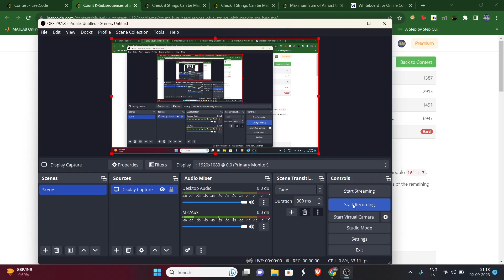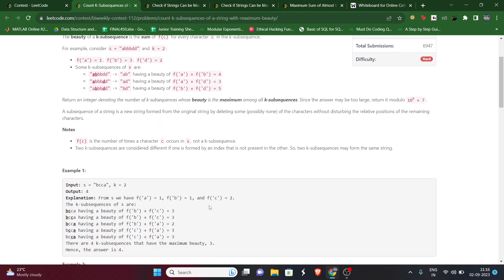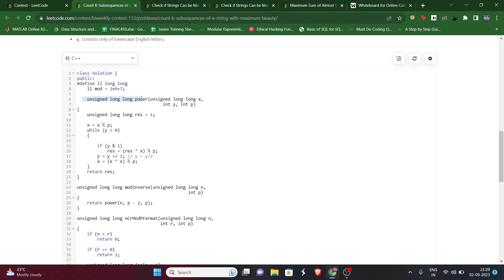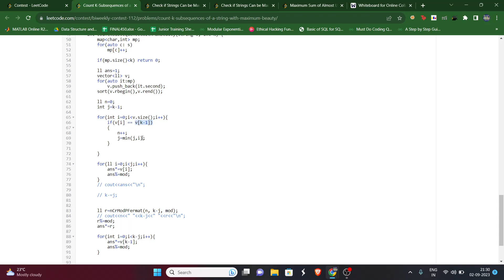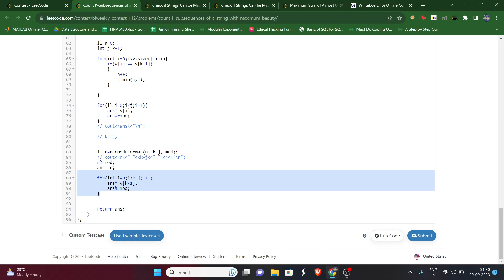8050. Count K-Subsequences of a String With Maximum Beauty || Biweekly Contest 112 || Leetcode